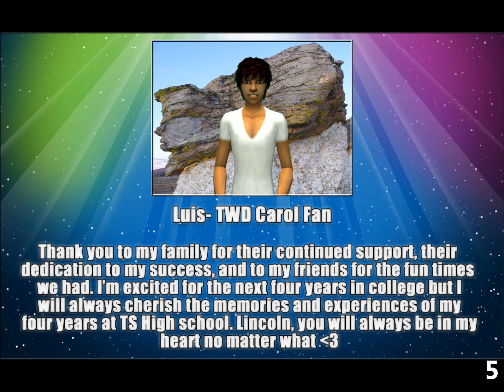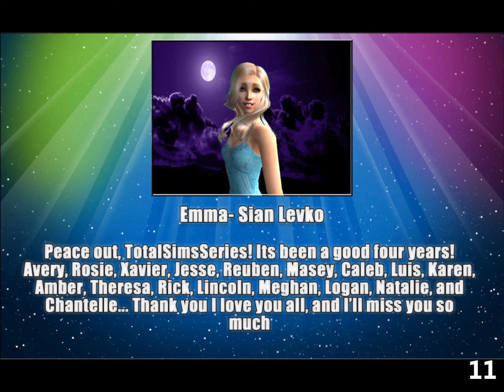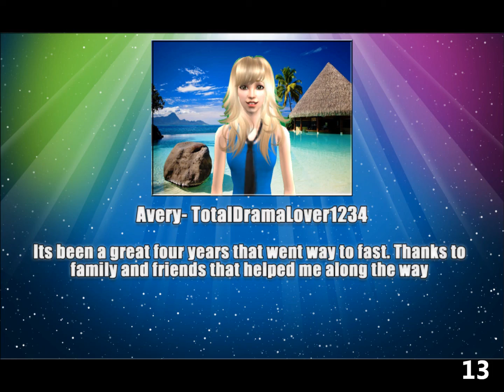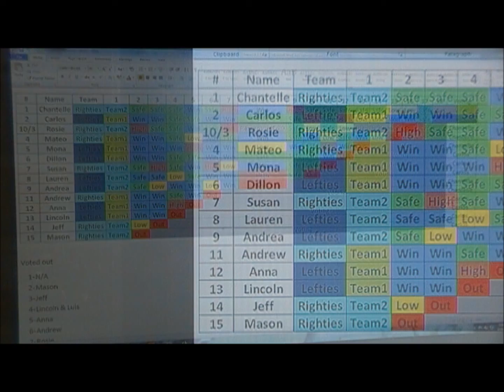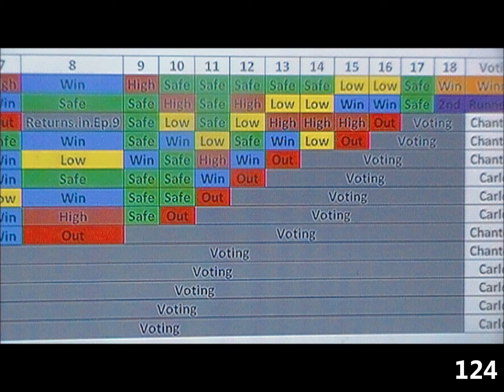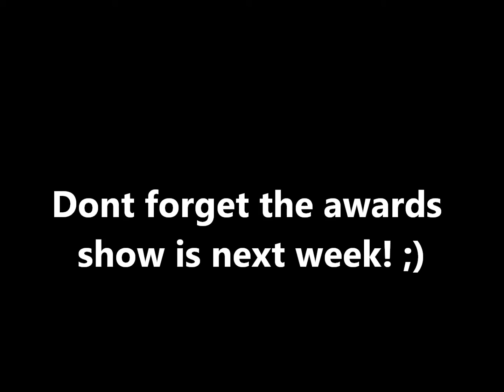Total Sims Yearbook 5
5th yearbook released :D